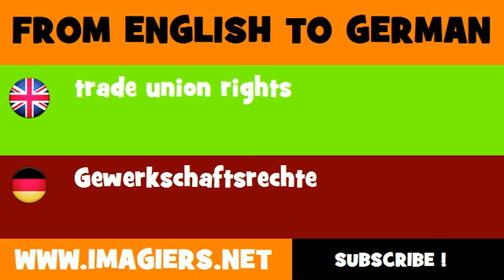FROM ENGLISH TO GERMAN = trade union rights